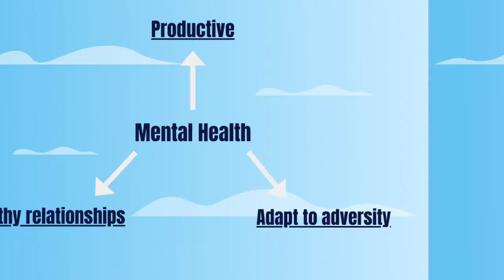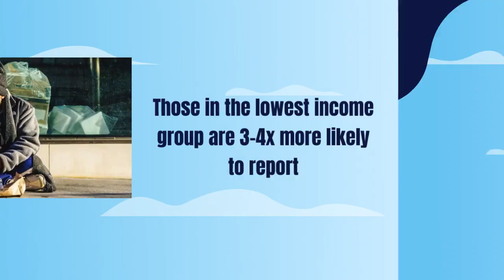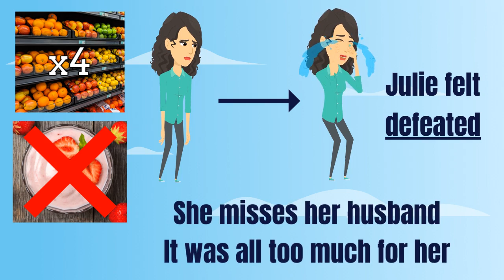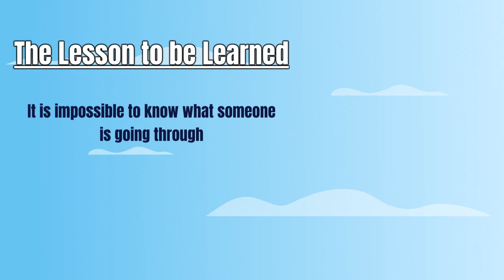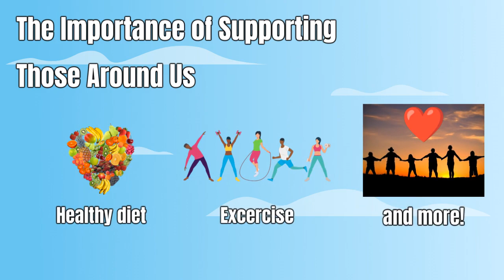Destigmatizing Mental Illness: Showing Compassion Towards Those Around Us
This video will discuss mental illness as a whole, in order to destigmatize the topic and to teach the public how to show compassion towards who may be suffering. It will begin by explaining what mental illness is, and how it can be “invisible,”  followed by statistics showing how prominent mental illness is. It will then go through some generalized examples of what you may see in public, while explaining what could be going on in the person's head, or what could have happened earlier on in their day/life to contribute to how they are acting. The video will conclude by giving tips on how to show compassion to those around us, how to support those struggling with mental illness, and how to approach life with a “non-judgement” approach.

This video was made by McMaster University students Alexa Di Pede, Isabella Honeyborne, Shavez Khan, Ryan Demik in collaboration with the Demystifying Research McMaster Program.

This video is provided for general and educational information only. Please consult your healthcare provider for more information about your health. Copyright McMaster University 2023.

References:
[1] Mental illness - Symptoms and causes. Mayo Clinic.

[2] psychiatry.org - What is Mental Illness?.

[3] Understanding Mental Illness. CMHA Toronto.

[4] Addiction. CAMH.

[5] The invisibility of mental illness.